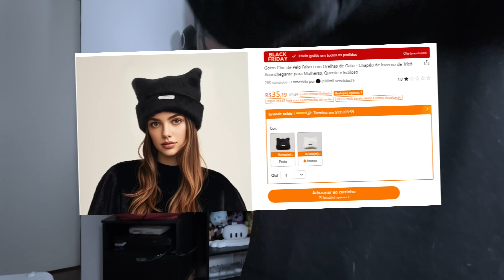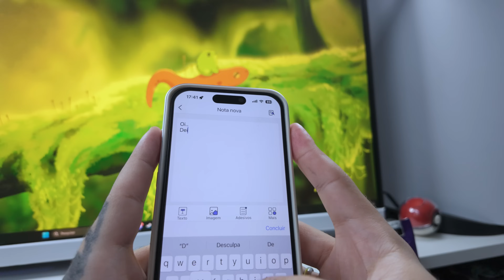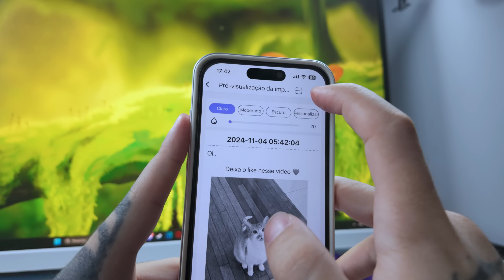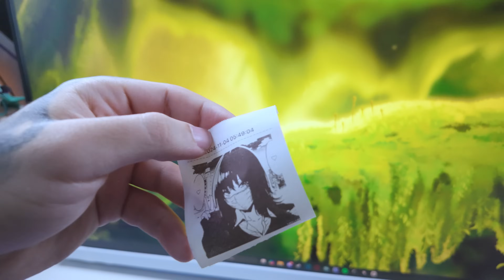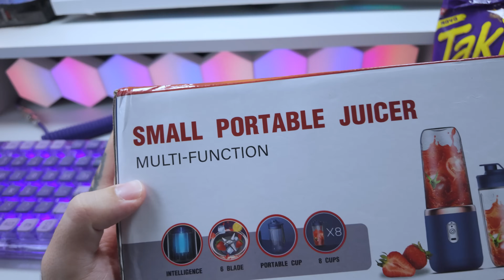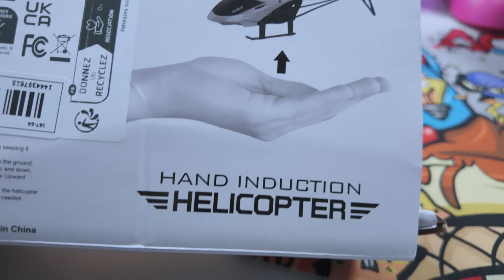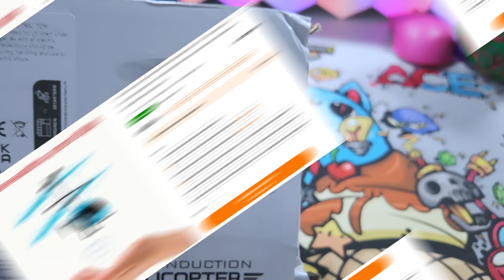COMPREI muita COISA ALEATORIA na TEMU kk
Comprei os produtos mais vendidos da internet no site da Temu .. será que foi uma boa ideia?

Se inscreve ai vai 💜

🎉 Baixe o aplicativo TEMU e pesquise meu código【dty7869】para obter o pacote de cupons de R$400 !!!

🟣Gorro Chic de Pelo Falso com Orelhas de Gato R$45,89💰

🟣Fita de LED RGB 5050 que muda de cor ao ritmo da música R$20,78💰

🟣Suporte De Carregamento Compatível Com Switch E Switch Lite/Switch OLED R$54,99💰

🟣Pia do chuveiro do banheiro fita de vedação de tira de vedação de PVC branco autoadesivo adesivo de parede à prova d'água R$19,79💰

🟣20 unidades, protetores de pernas de cadeira em silicone R$23,42💰

🟣Conjunto de luzes solares Ledoor 1pack com 20/50/100LEDs em forma de globo de cristal R$32,21💰

🟣Espremedor; copo espremedor pequeno e portátil de carregar R$98,98💰

🟣1 unidade, tapete de banho com espuma de memória confortável e macio com relevo em forma de pedra redonda R$26,69💰